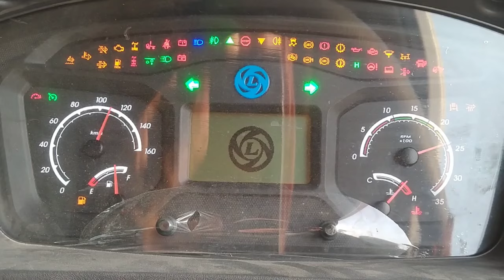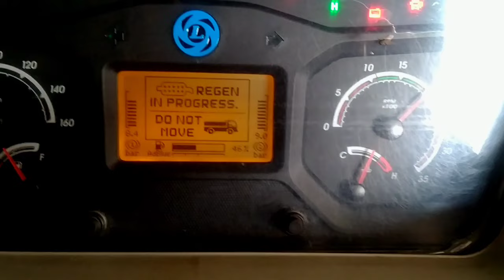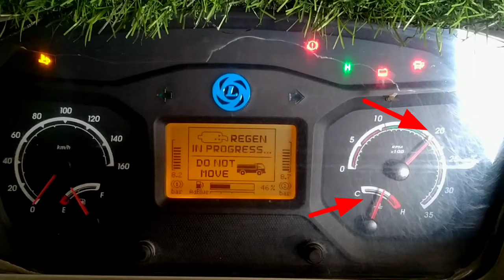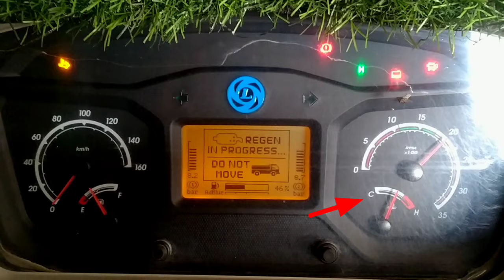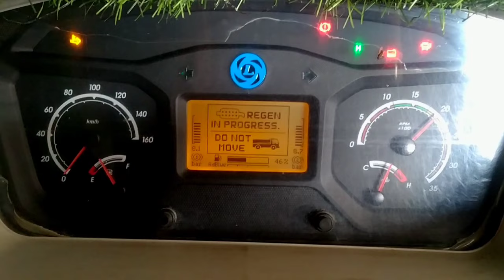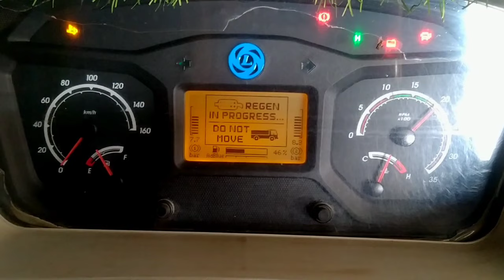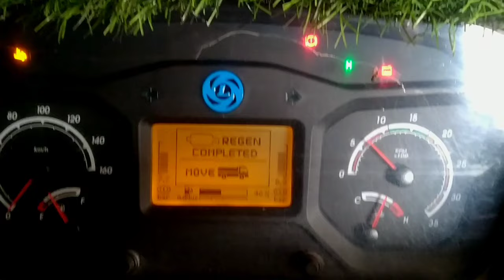ashok leyland regeneration